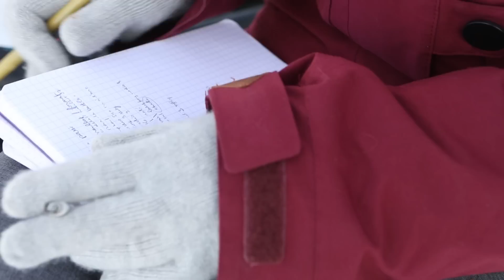Freeski playoffs 2016 - Hockey edition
The freeski Playoffs are such a beautiful freeski event which allows the rider to be focus on style only.
We had the pleasure to film during the practice and mix it up with a Hockey epic video's sound.

Full article here :